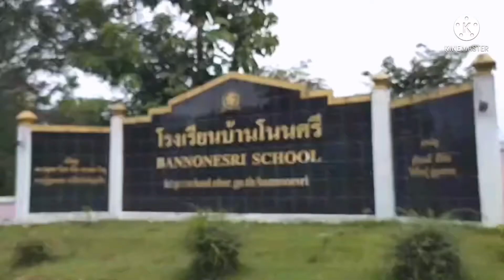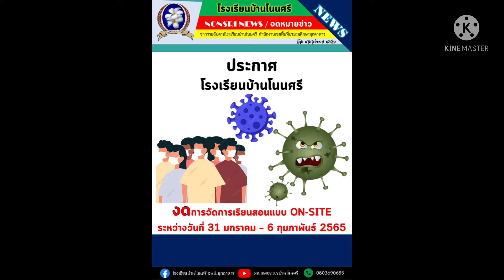นักเรียนติดโควิด 19 กี่คน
โรงเรียนบ้านโนนศรี  มีนักเรียนติดโควิด19  วันนี่ทีมแพทย์ได้มาทำการตรวจ ATK  นักเรียนทั้งโรงเรียน มีนักเรียนที่กลัว  ร้องให้  วิตกกังวล หลายคน  น่าสงสารมาก  วันนี้เป็นวันที่ทุกคนในโรงเรียนตื่นตกใจ  เครียด สงสารผู้ปกครองด้วยคะ  เป็นกำลังใจให้กับนักเรียนและคุณพ่อ คุณแม่ของเด็กที่ติดเชื้อโควิดนะคะ  อีกไม่นานก็หายคะ